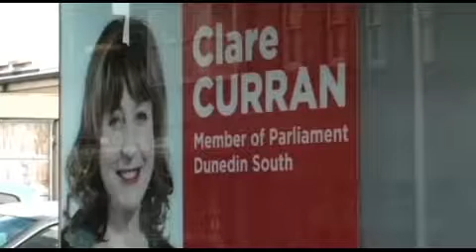South Dunedin electorate heating up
The political battle for the South Dunedin electorate is heating up, with rival candidates setting up shop across the road from each other.